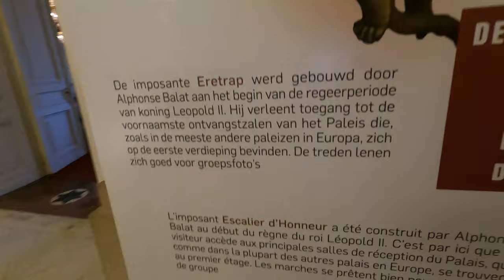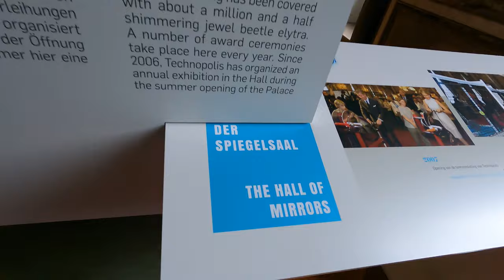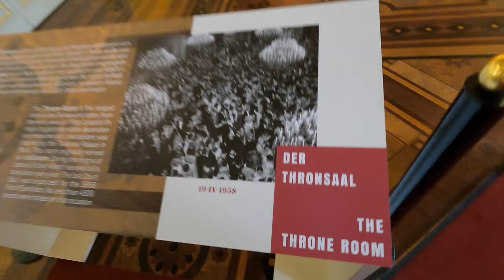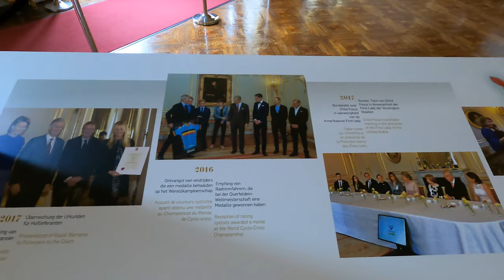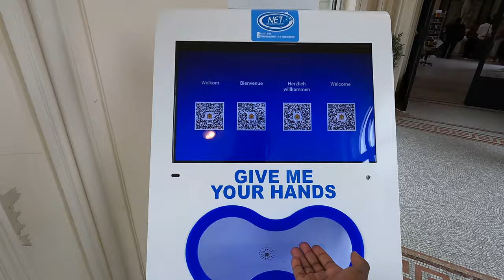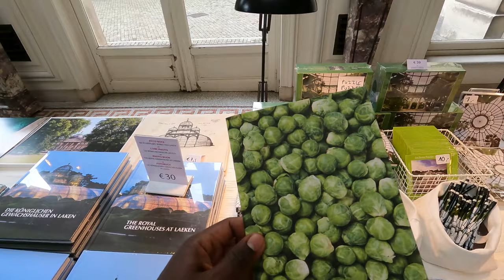Tour of The Royal Palace of Brussels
Every year since 1965, the Royal Palace of Brussels is opened to the public in the summer after the National Holiday of 21st July until September.

The Palace comprises prestige reception rooms where various activities of the Royal Family are organised (work meetings and roundtables, receptions, concerts, lunches, etc.), most notably the mirror room; 1.6 million jewel beetles were used to decorate the room.

Watch this video to see inside the Royal Palace of Brussels.

Safaricom TILL NO 9034217